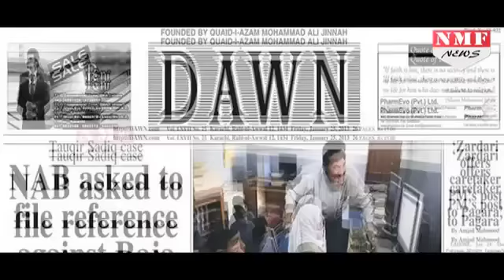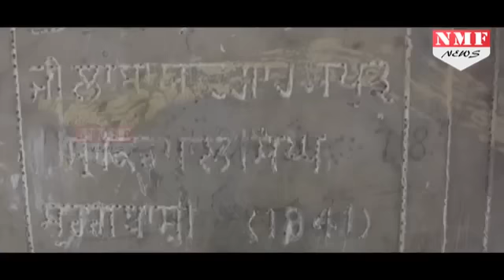Pakistan में Hindu temples को मिलेगी Extra security, जल्द शुरू होगा 40 Crore का Project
As a part of protecting religious minorities in Sindh, a Rs400 million project is set to be launched to make safe temples, churches and other places of worship across the province, it emerged here on Thursday. Officials said the ambitious project would chiefly invest in the purchase of surveillance cameras to be installed at places of worship across Sindh. Special assistant to the chief minister Khatumal Jeewan said the provincial government had initiated a project in which security surveillance cameras would be installed at temples, churches and gurdwaras. The cost of the project would be Rs400 million. “This project will greatly enhance the level of security at places of worship,” said Mr Jeewan while speaking to Dawn.